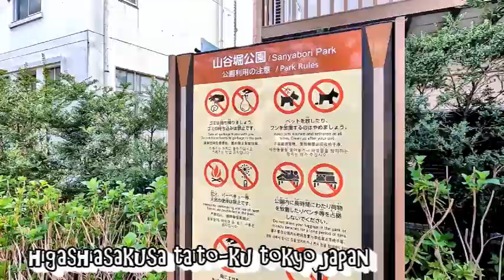【virtual run】山谷堀公園 ASAKUSA SAKURA Cherryblossoms in the park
◇【音楽】Jazz In Paris - Media Right Productions